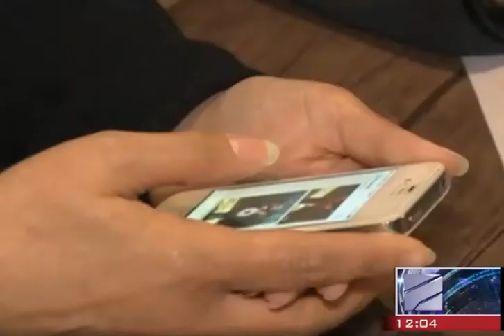კურიერი 12:03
ბექა რუსიას საქმე